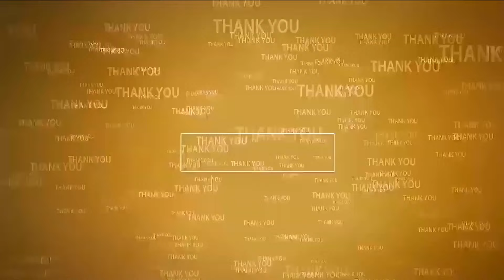ఉదయగిరి టీడీపీలో కొనసాగుతున్న ప్రతిష్టంభన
- టీడీపీ అధినేత చంద్రబాబుతో బొల్లినేని మిలాకత్‌కు సర్దుబాటుకాని సమయం
- బొల్లినేని మాటకోసం ఎదురు చూస్తున్న టీడీపీ క్యాడర్
- కాకర్లకు ఇంకా దగ్గర కాని పార్టీ క్యాడర్